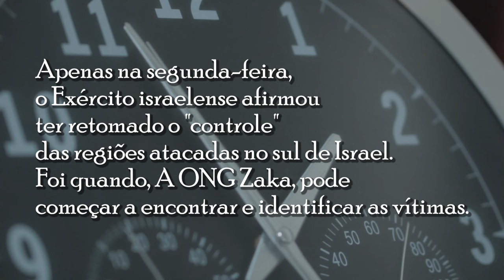Guerra em Israel:Depoimento do pai de Noam Elimelech - o ataque do Hamas 7.10 Hidabroot Brasil(2024)